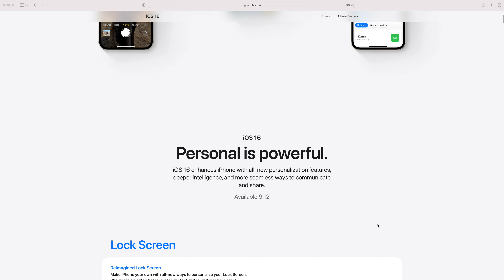iOS 16 Antes De Subir Debes Saber Esto